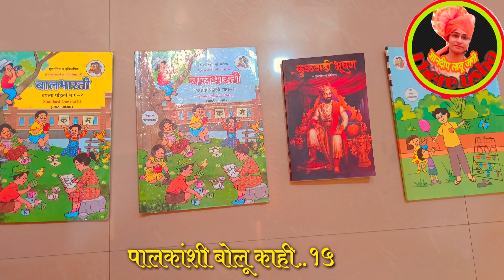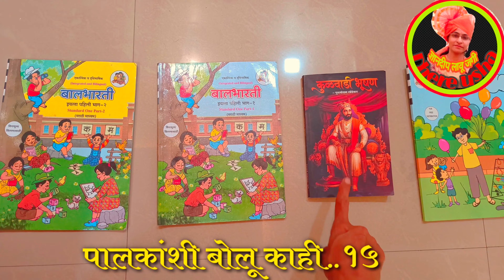पालकांशी बोलू काही..१५ | मुलांच्या शाळापूर्व तयारीसाठी पालकांना खास टिप्स.| Palkanshi Bolu Kahi